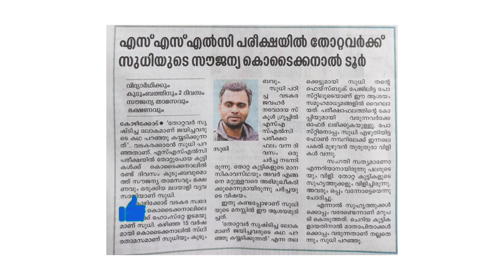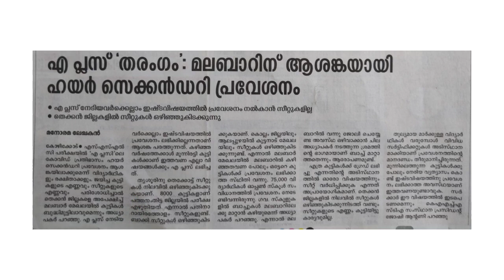Educational news today Malayalam, ഡിഗ്രി സീറ്റ് വർദ്ധന, ഫ്രീ ടൂർ, +1 അഡ്മിഷൻ ആശങ്കകൾ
Plus One Admission വാട്ട്സ്ആപ്  ഗ്രൂപ്പ്

1.   12 Scholarships for Degree Students (ആർക്കെല്ലാം അപ്ലൈ ചെയ്യാം, എത്ര രൂപ ലഭിക്കും, last ഡേറ്റ് . ആവശ്യമായ ഡോക്യൂമെന്റസ് ഇതൊക്കെ മാനിസിലാകാം )